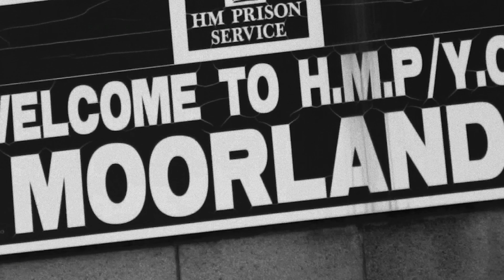Potter Payper - 2020 Vision Freestyle (Official Video)